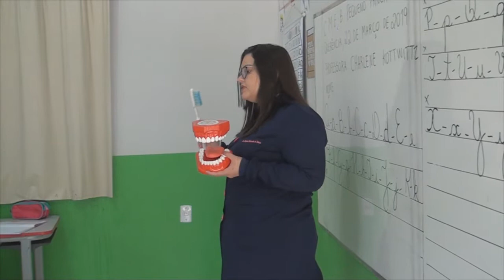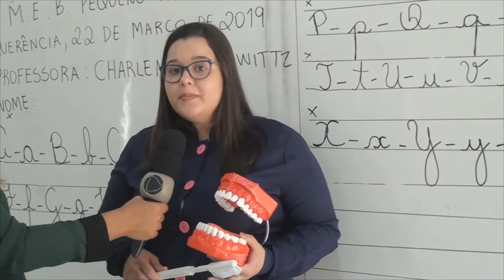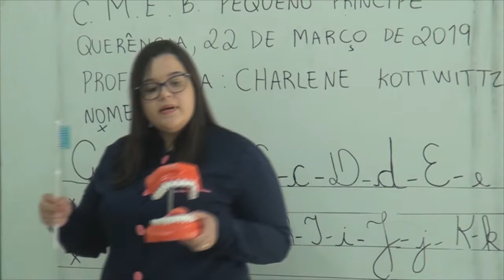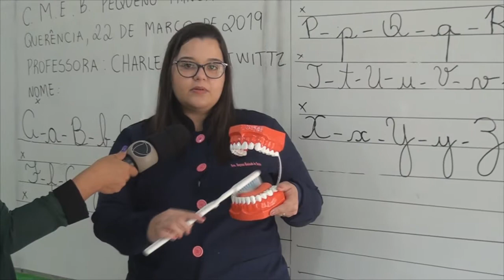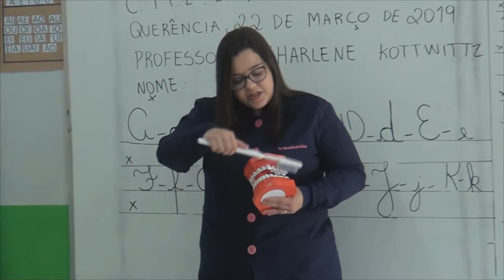PREVENÇÃO : SAÚDE BUCAL NAS ESCOLAS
TV QUERÊNCIA CANAL 12 RECORD TV
REPÓRTER: ELISA COELHO
IMAGENS: LU OLIVEIRA
EDIÇÃO/FINALIZAÇÃO: LUKAS BARBOSA